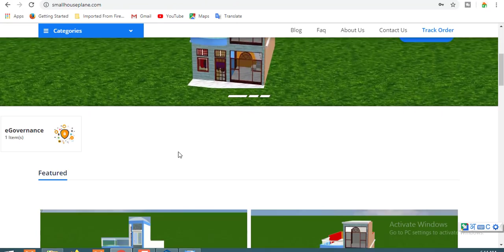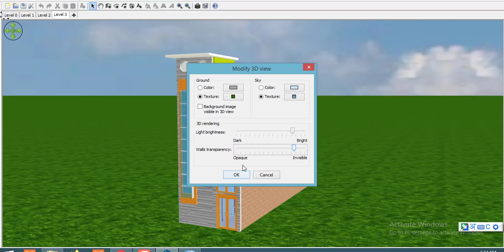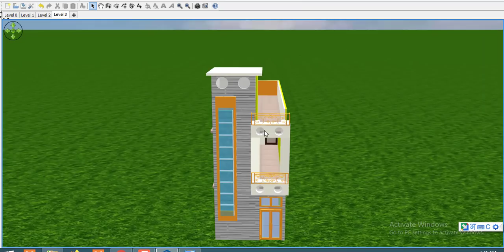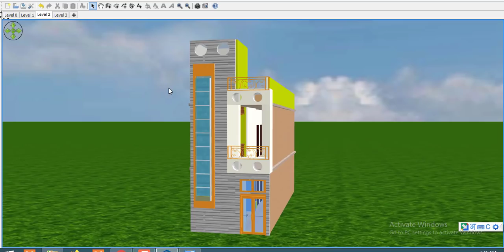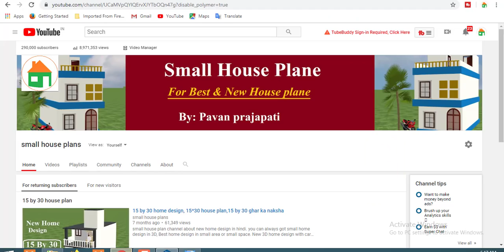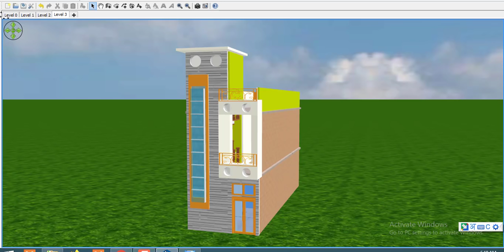12 by 40 house plan, 12 by 40 modern home design in 3d,12 by 40 घर का नक्शा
12 by 40 huose plan,12 by 40 modern home design in 3d,12 by 40 घर का नक्शा

// video discription

30 home design is the very small house plan.18 by 30 home design is the modaren home design in
3d.small house plan.small 3d home design.New Tech channel about new home design in hindi. you can

always got small home design in 3D, Best home design in small area or small space. New 3D home design
with car parking and bedroom.

1.Best finger print device morpho

2.Best finger print device mantra mfs 100

3.Best finger print device startek FM220

4.Low price epson printer

5.Best price epson printer

6.Best multifunction Hp printer

7.HP Best Laptop

8.Dell Best Laptop

9.Best Lemination machine

10.Best pvc card printer

11.Best Web camera